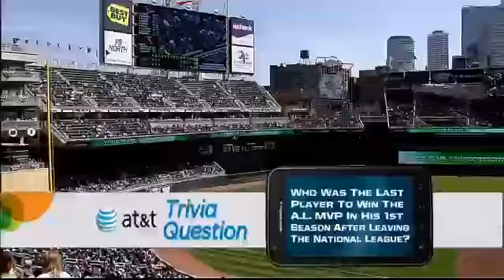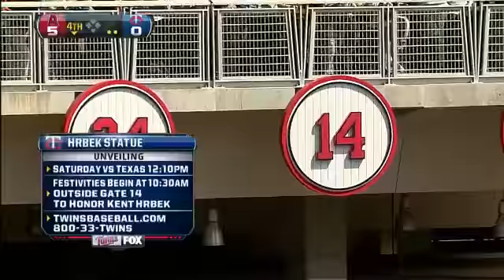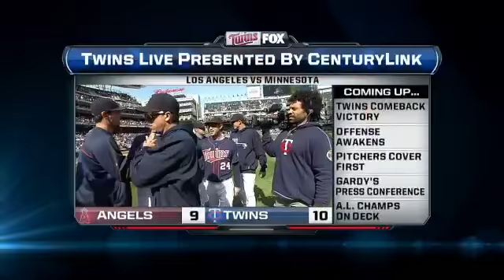ANA AT MIN - April 12, 2012